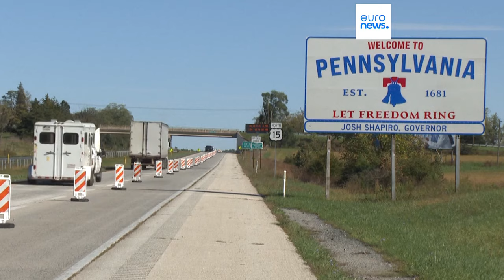La reñida carrera presidencial se juega en los estados clave como Pensilvania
Harris y Trump están concentrados en Pensilvania, un estado clave de Estados Unidos que podría tener las llaves de la Casa Blanca